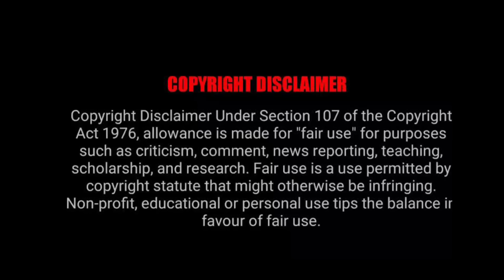He is my boyfriend but its a MISUNDERSTANDING !!! Final Part हिंदी में